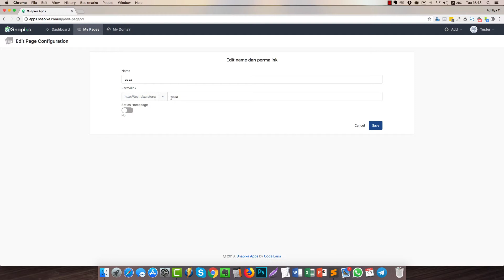1 CUSTOM SUBDOMAIN